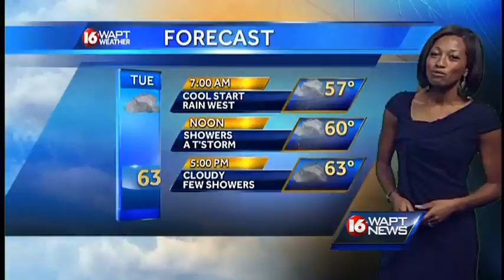Tuesday morning weather webcast